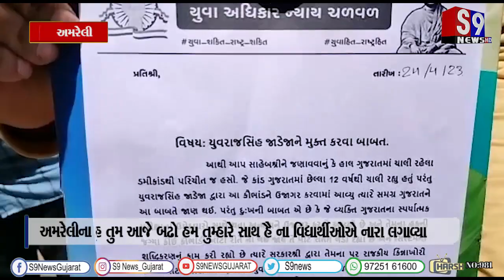અમરેલીના યુવાનો દ્વારા કલેકટરને પાઠવ્યું આવેદનપત્ર આપી રોષ વ્યક્ત કર્યો